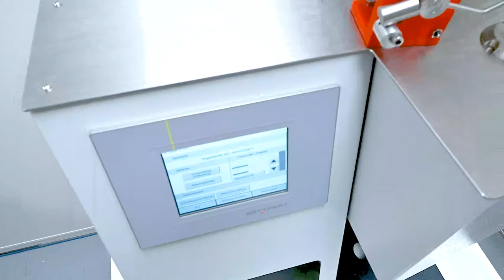IV Tester for effective quality control | GÖTTFERT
The IV Tester is the perfect viscometer for determining intrinsic viscosity (IV). Benefit from our many years of experience in the field of rheology. Our focus is on optimal customer benefit.

HIGHLIGHTS:
→ Standalone instrument
→ Without chemical solvents
→ Comfortable and easy operation
→ Reliable performance and quality
→ Modern touch screen
→ User friendly menu
→ Fast measurement results

CERTIFICATIONS:
✓ 12418-2:2012
✓ ISO 1133
✓ ASTM D1238